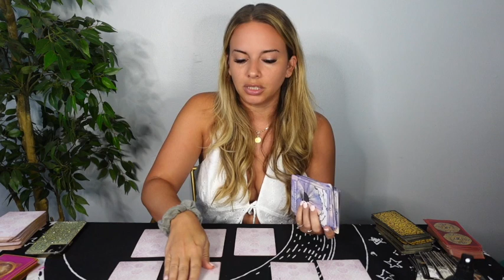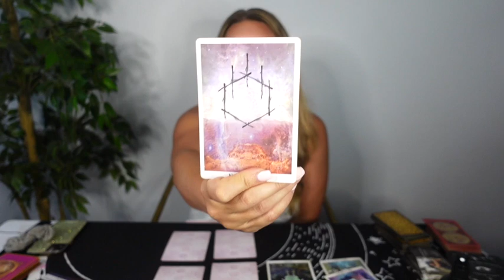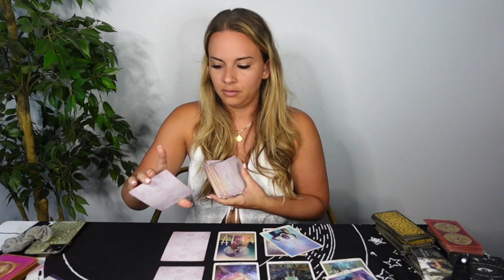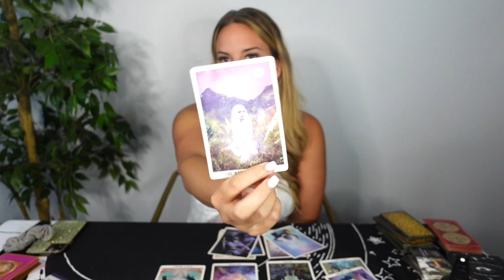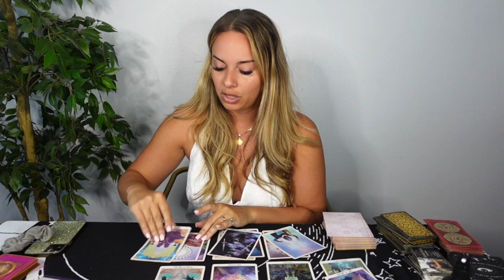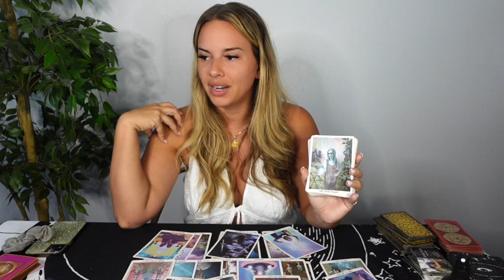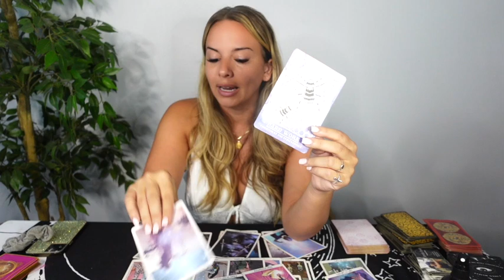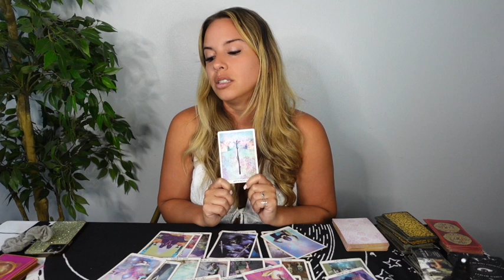VIRGO ♍️ A WEEK OF SURPRISES & SOMEONE NEEDING YOUR HELP!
SIGN UP FOR MY VENUS RX COURSE AND REVISE YOUR MINDSET AROUND LOVE & MONEY, AND MANIFEST THAT SPECIAL PERSON IN 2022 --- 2 weeks - 3 - 3 Live Q & A's --8 VIDEO LESSONS + Homework --- FOLLOW LINK FOR MORE INFO

LEARN HOW TO READ TAROT, CHANNEL YOUR MAGIC, AND BUILD YOUR BUSINESS *ON SALE FOR LIMITED TIME*🔮 $50

BOOK A ASTRO CHART/TAROT READINGS/CANDLE MAGIC (CURRENTLY BOGO SPECIAL ON 1 Question Readings (15min recording)